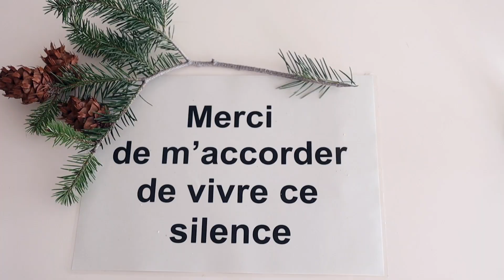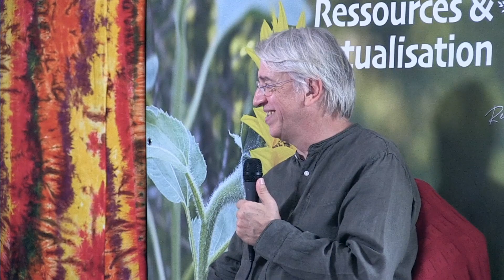Quand une Docteure en Neurosciences donne son avis sur l'approche de Bruno Lallement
Pourquoi médecins et scientifiques sont de plus en plus nombreux à se rendre sur les stages et à suivre les cours de méditation de Bruno Lallement ?

Cette docteure en neuroscience partage son expérience du bonheur après avoir suivi les cours et participé à un stage avec Bruno Lallement

Si vous voulez participer aussi à un stage de méditation avec Bruno Lallement allez sur ce lien

Bruno Lallement enseigne la méditation depuis 1987. C'est une excellent pédagogue, sa manière très originale d'amener à la méditation et surtout vers une conscience claire sa vraie nature est sans doute déroutante mais "efficace".

Pratiquer la méditation avec Bruno Lallement est à la fois un vrai plaisir mais aussi un art. Loin des concept comme MBSR ou méditation pleine conscience, il nous montre une voie simplement naturelle à la portée de tous.